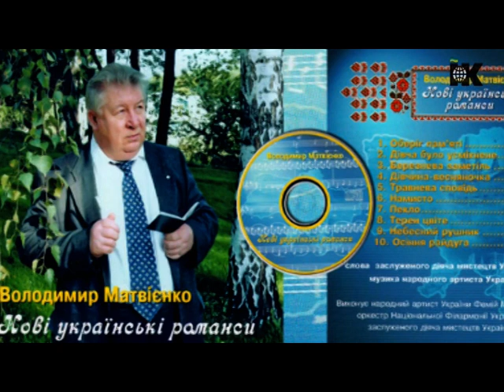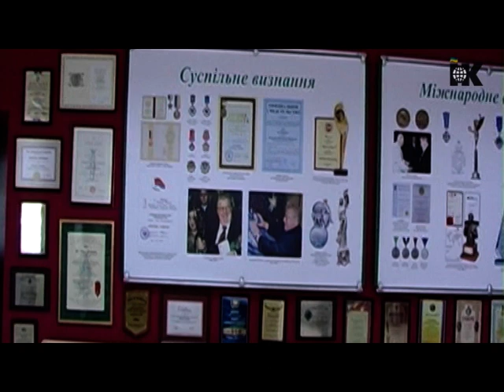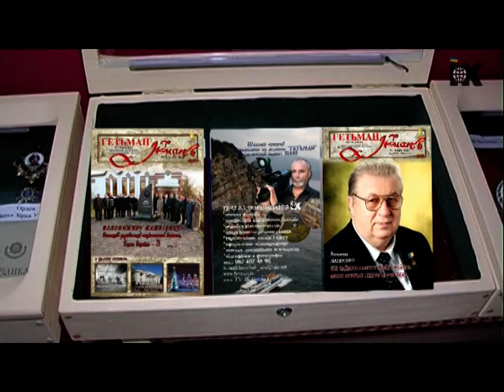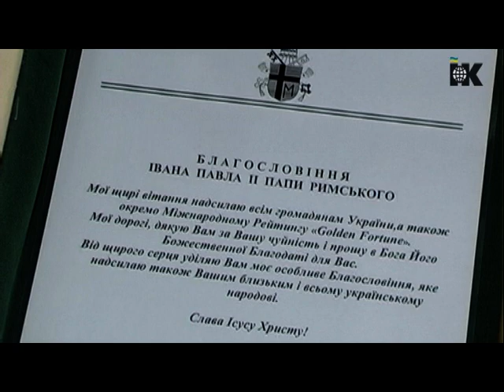Відкриття музею Володимира Матвієнка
Урочисте відкриття музею-виставки Героя України Володимира Матвієнка